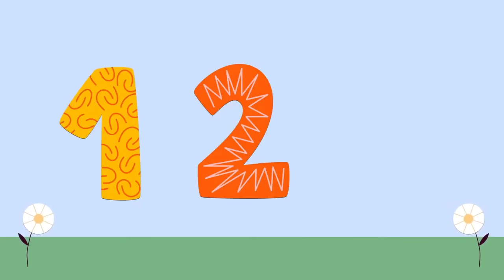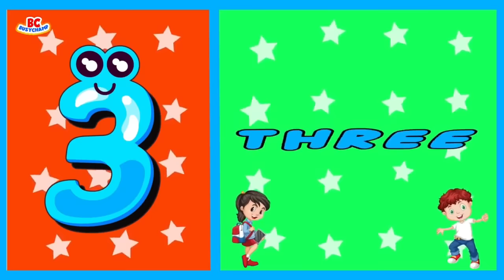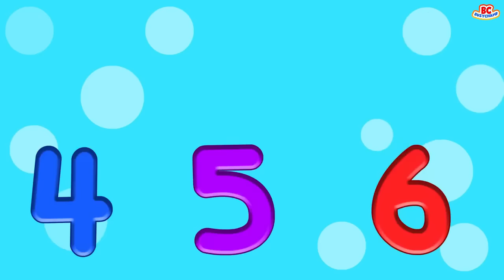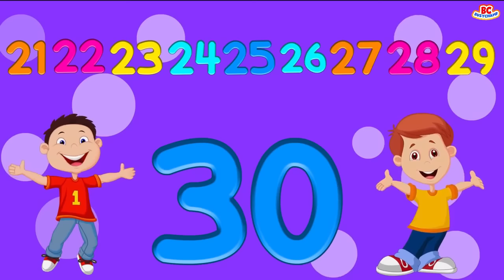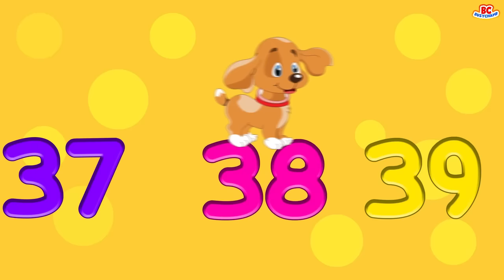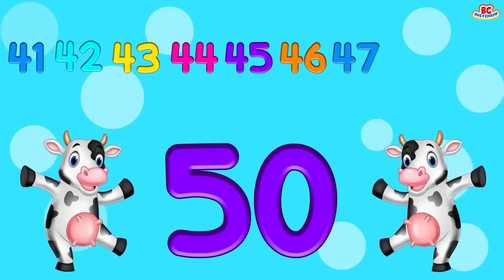Best Educational Videos For Toddlers | ABC and 123 Learning For 3 Year Olds | Kids Learning Videos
This is the best educational videos for toddlers. These kids learning videos are the best ABC and 123 learning for 3 year olds toddlers. These includes kids learning videos to learn alphabet with the help of ABC phonics song for toddlers video. This video is for toddlers to learn numbers with help of numbers song.

1. toddlers learning videos
2. educational videos for 5 year olds
3. learning videos for toddlers
4. kindergarten learning videos
5. kindergarten learning videos reading english
6. kids a to z reading
7. Kids learning Videos for 5 years
8. preschool learning videos for 3 year olds